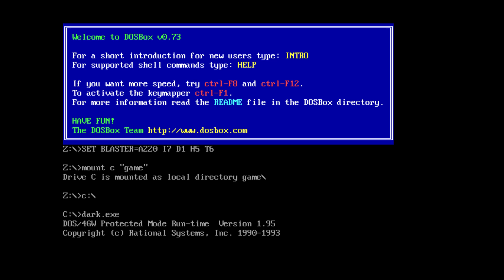8. Конец - Star Wars: Dark Forces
Самое худшее прохождение, что вы видели.